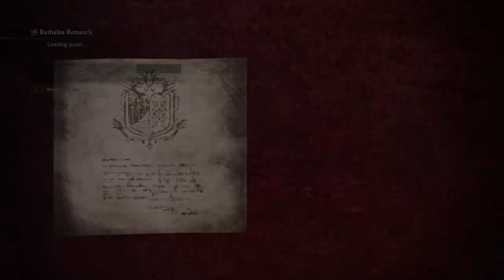Monster Hunter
Ep01:G2  (TGT) Try Game'z Tuesday 2024:

This week I'm doing 3 of my top 12 favorite games. Hope you try these games out also, they're awesome! I Love Monster Hunter. Fun to play alone or with friends. I've spent many a nights hunting down monster's for weapon upgrades. If I can find the clip I'll upload it, but one time I had a monster try to kill me with another monster it had in it's mouth. Check out the movie as well, it's bad ass.

Content Creator: Joksta81
Music Written and Produced by: Joksta81
Music mixed using Andriod app: "Music Maker JAM" from the Android Playstore.
Videos edited with Movavi Video Suite, Steam Edition.